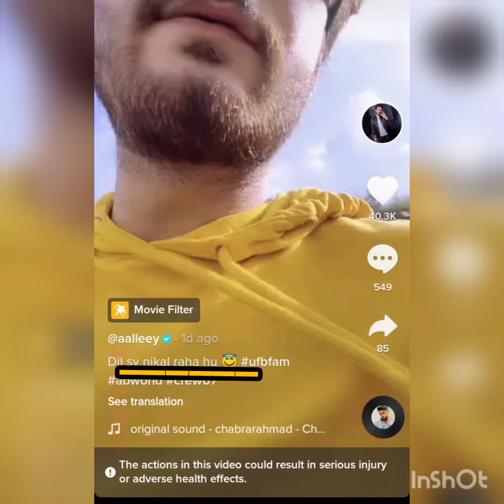ali butt about sehar hayyat -tiktok